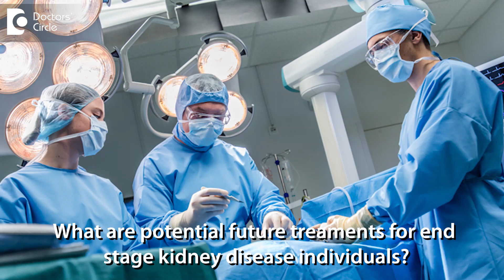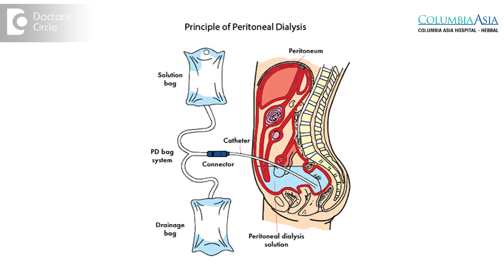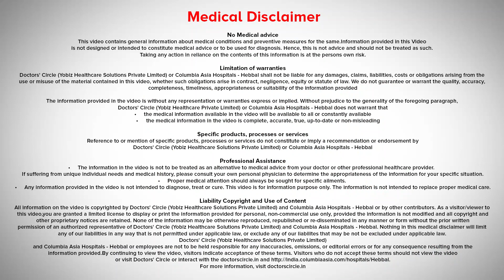What are potential future treatments for end stage kidney disease individuals?-Dr Girish NS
End stage  kidney  disease  is when the kidney function is less than 15  %, that is both  kidneys put  together. Under these circumstances the treated options available had to be discussed with your nephrologist. The usual treatment options are preparing for dialysis and preparing for  kidney transplant and  in certain cases conservative management with medicines alone  may be sufficient. Dialysis basically is of two types, haemodialysis and peritoneal dialysis. Haemodialysis is usually a type of  hospital based treatment where the blood gets  cleaned  on the dialysis  machine  for   2  3  times a   week. peritoneal dialysis is usually done at home wherein the  fluid  goes  in the tummy and sucks  out all the  waste  products and the  fluid is  discharged, the best treatment available in end stage  kidney  disease is  kidney transplant. Kidney transplant is essentially of two types. One is from a cadaveric or a deceased person and the other is from a living related or unrelated person. So there are certain criteria of who can undergo kidney transplant or not which has to be discussed with your nephrologist in detail.